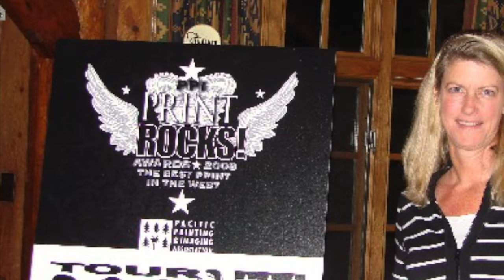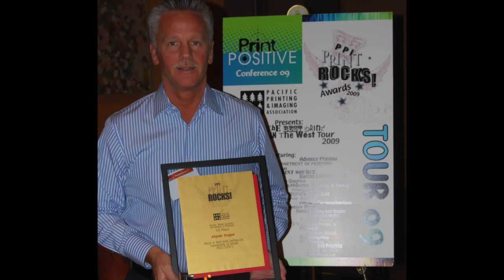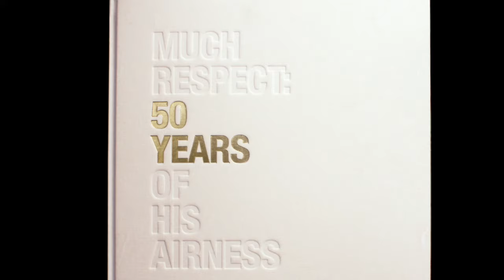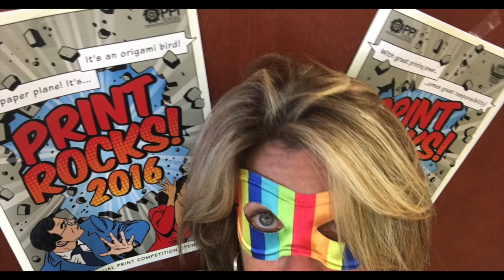DEADLINE EXTENDED - Printrocks 2016 Over the Years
Deadline Extended Through July 15, 2016! We're looking for Print Super Heros in Hawaii, Alaska, Montana, Idaho, Washington & Oregon to enter our 9th annual PrintROCKS competition! Open to members and not yet members of the Pacific Printing Industries (PPI) Association.